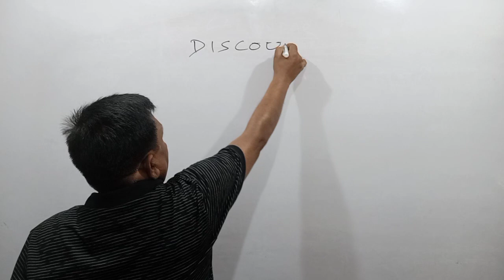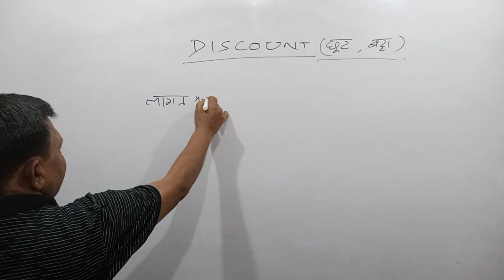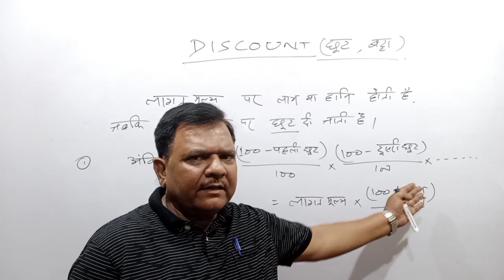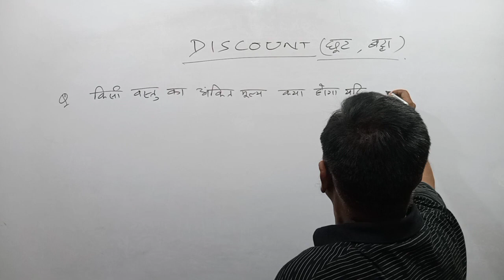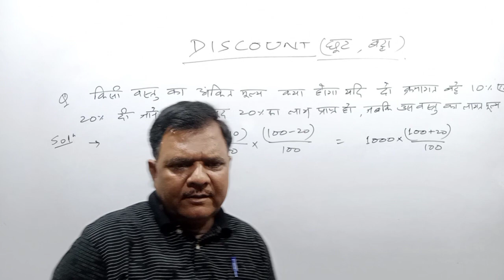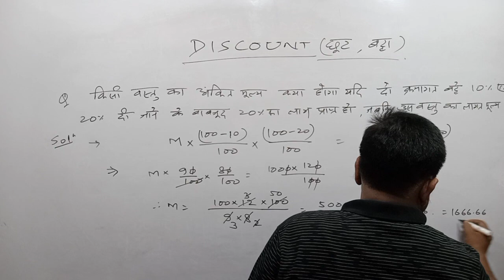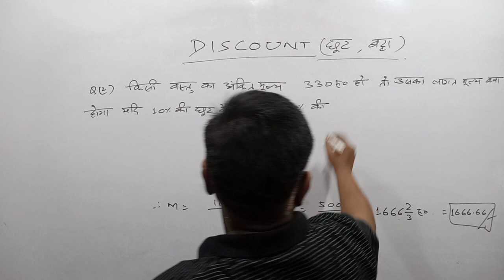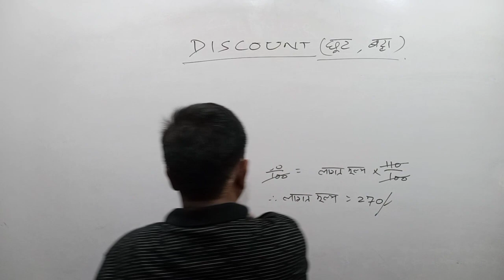DISCOUNT class 1 by GYANESHWAR SIR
gyaneshwar_sir, maths by GYANESHWAR sir, discount related problems, #50+50=75